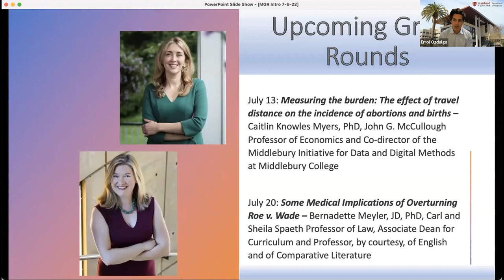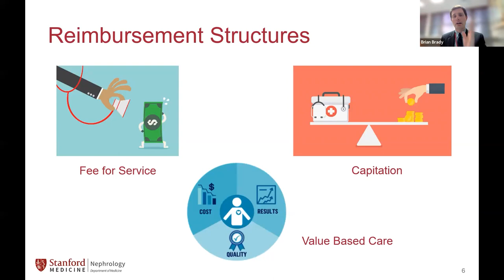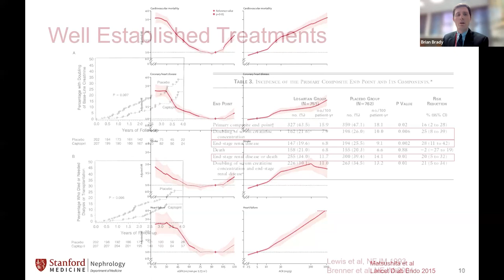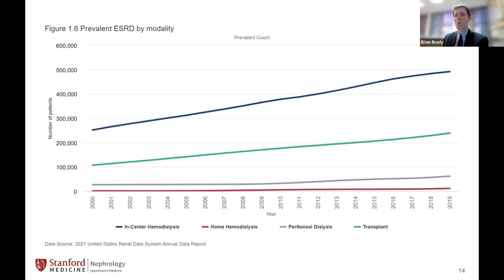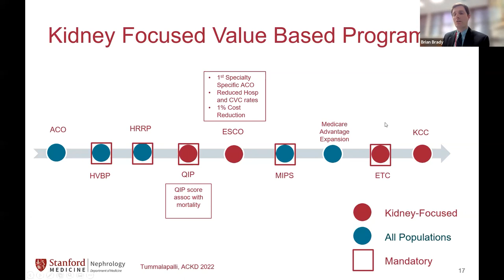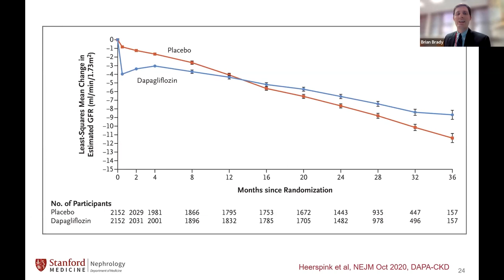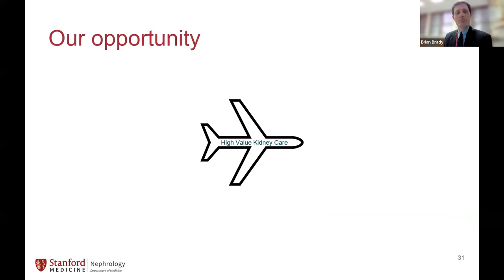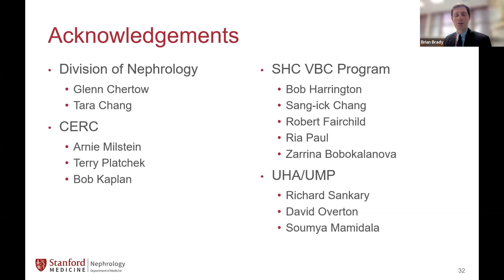Value Based Care: Nephrology’s Opportunity to Lead Change | DoM Grand Rounds | 6 July 2022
During this Grand Rounds, experts discuss "Value Based Care: Nephrology’s Opportunity to Lead Change."

Presenter: Brian Brady, MD, Clinical Assistant Professor of Medicine – Nephrology